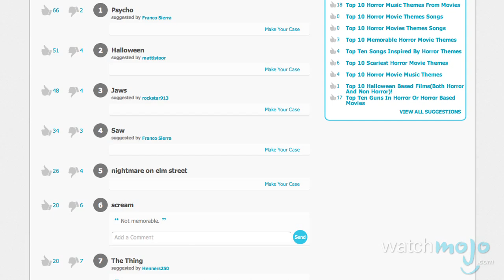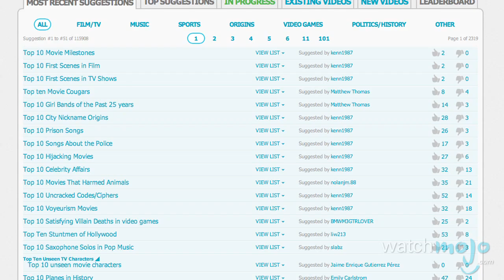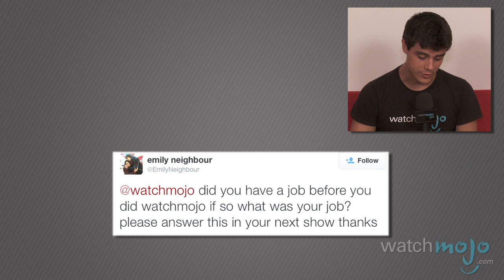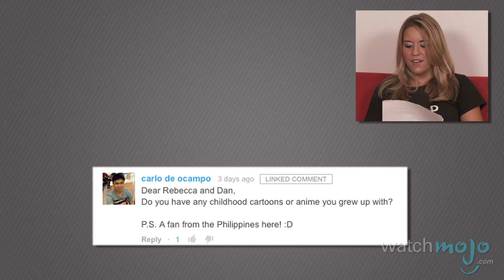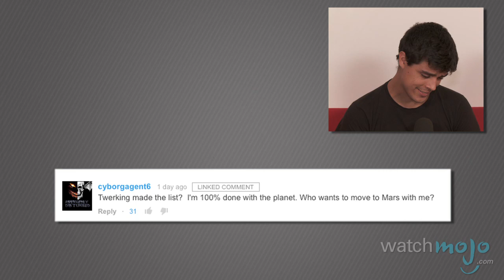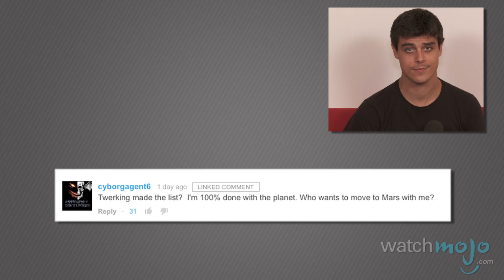What's Your Mojo? - Ep. 37: Friends, Decade Defining TV, Animated Movies of All Time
LINKS TO SUGGESTION PAGES BELOW. for our redesigned edition of "What's Your Mojo?," where we fill you in on stuff you may have missed this week and what's coming up next week. We'll also be asking your feedback for some of our upcoming videos, and answering viewer FAQs.

Have YOU joined the WatchMojo Fellowship yet?

Etc!

Bonus - start voting now!

Thanks for your help voting on these suggestions from a past show! Stay tuned for Top 10 National Anthems, which comes out on Tuesday, September 23rd, and Top 10 Unseen TV Characters, which comes out Wednesday, September 24th, and Top 10 Australian Tourist Destinations, which comes out Thursday, September 25th!

Special thanks to our users Dead Pool, SoBo5080 and cyborgagent6 for leaving Comments of the Day this week!